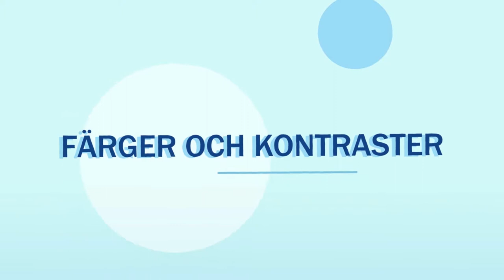Ser du alla (för lärare) - syntolkat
Syntolkat utbildningsmaterial för lärare med elever med synnedsättning